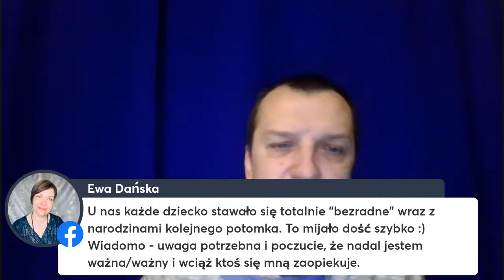Jarek Żyliński - Solo (S03O10) - O problemach "z niczego"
Dziś opowiem wam jak reagować na sytuacje, w których problemy dzieci z naszego punktu widzenia nie są za wielkie, albo może nawet z punktu widzenia dzieci też nie? Ojojać? Odciągać uwagę? Żartować? Posłuchajcie.

Jarek Żyliński - solo - audycja Jarka Żylińskiego - psychologa wychowawczego i ojca. W ramach krótkich wystąpień z udziałem komentarzy widzów przybliżane są różne istotne wątki wychowawczej codzienności. Na żywo - w każdy poniedziałek o 21.00.